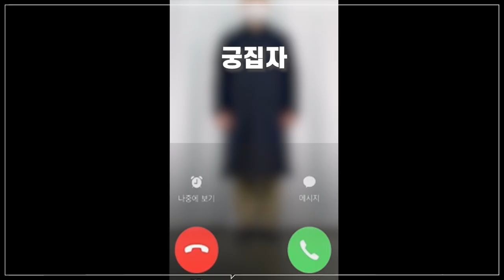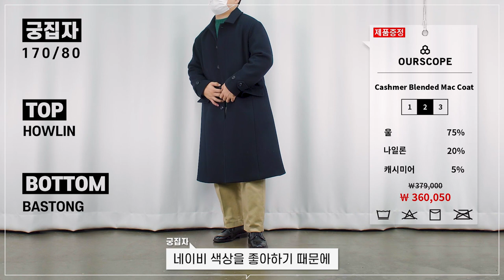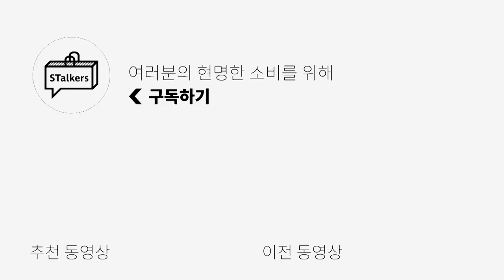올 시즌 진짜 사고 싶은 코트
오늘은 저희 팀원들의 베스트 코트 영상을 준비했습니다!
연집자, 빈집자, 궁집자, 매니정은 과연 어떤 코트를 골랐을까요?ㅎㅎ

🌟PRODUCT INFO🌟 - 모델 스펙 183cm 70kg(매니정), 175cm 75kg(빈집자), 169cm 82kg(궁집자), 162cm(연집자)

(1) [BIRTHDAYSUIT] LONG DUFFLE COAT CHARCOAL -연집자 S 사이즈 착용

(2) [Begin 2.0.2] Melton Hoody Coat Smoke Grey -빈집자 2 사이즈 착용

(3) [MIM THE WARDROBE] HARRIS TWEED OVERSIZED DUFFLE COAT -매니정 2 사이즈 착용

(4) [OURSCOPE] Cashmere Blended Mac Coat Deep Navy -궁집자 2 사이즈 착용

(5) [MATISSE THE CURATOR] HOODED COAT BLACK -매니정 3 사이즈 착용

(6) [INTHERAW] HERITAGE DUFFLE COAT BLACK -매니정 L 사이즈 착용

(7) [주앙 옴므] OVERSIZED MAC COAT MELANGE CHARCOAL -매니정 L 사이즈 착용

0:00 오프닝
0:19 BIRTHDAYSUIT - 연집자 픽
1:49 Begin2.0.2 - 빈집자 픽
3:11 MIM the wardrobe - 매니정 픽
4:43 OURSCOPE - 궁집자 픽
6:10 MATISSE THE CURATOR - 키미 픽1
7:15 INTHERAW - 키미 픽2
8:39 JUAN - 키미 픽3
9:34 엔딩